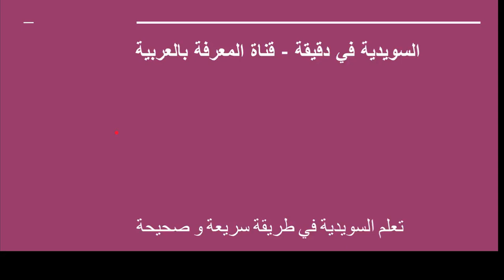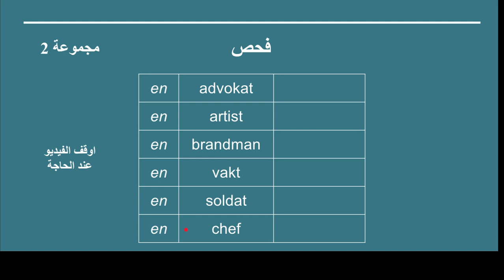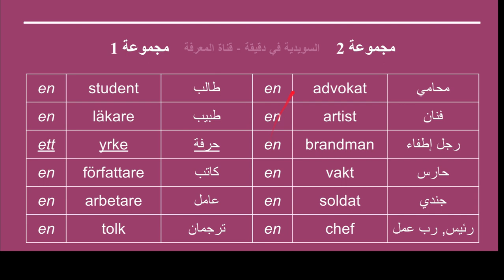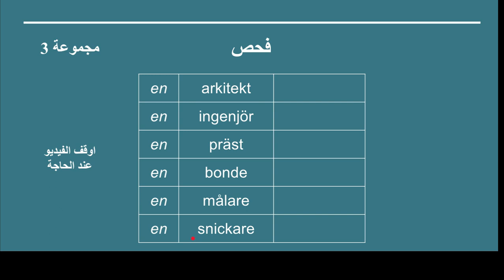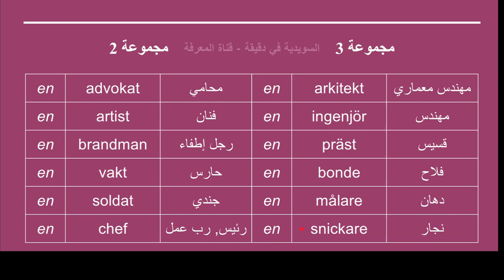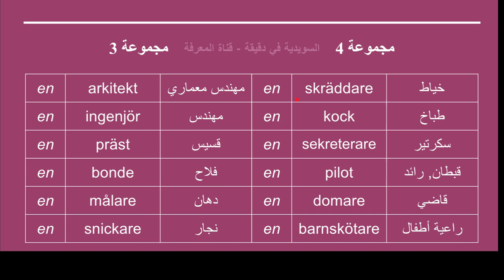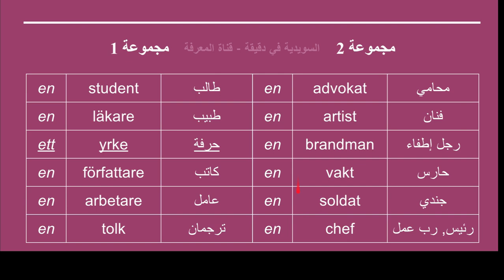حفظ كلمات بسرعة بالسويدية 9 [Yrke - الحِرَف] - Studera Ord på Svenska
شكراََ صفحة الفيس بوك (المعرفة بالعربية)